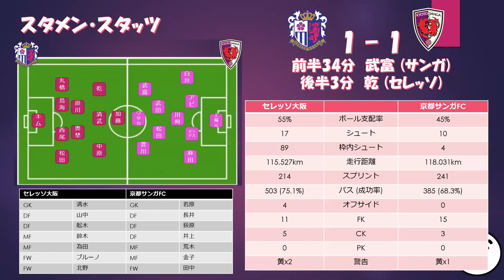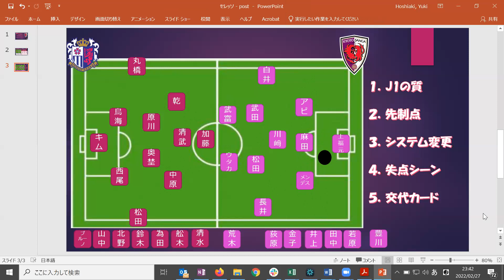【京都サンガ】第二節対セレッソ徹底解説！！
【京都サンガ】2022/02/26 J1第２節 京都サンガ対セレッソ大阪 (ヨドコウスタジアム)の開設動画

1. スタメン・スタッツ
2. 重要ポイント解説